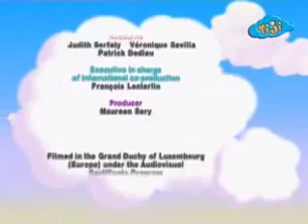tinga tinga tales